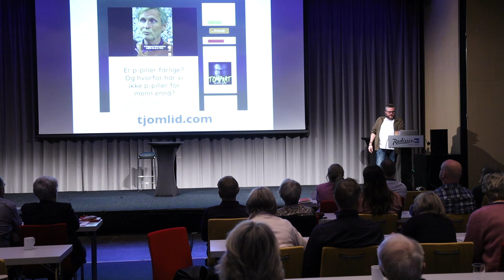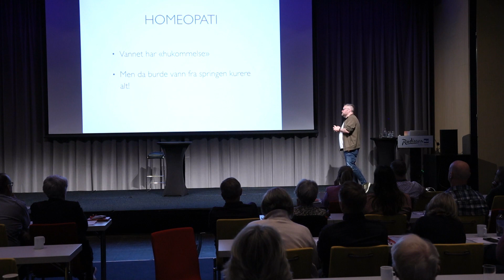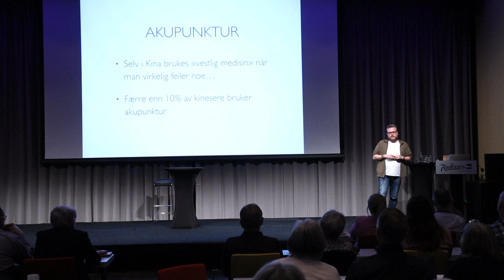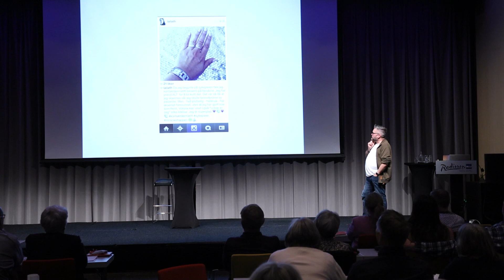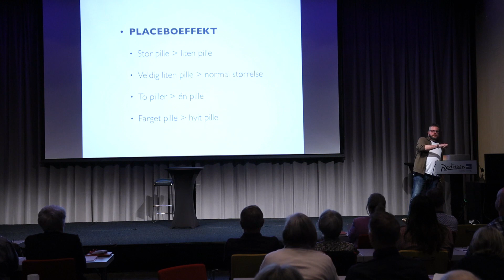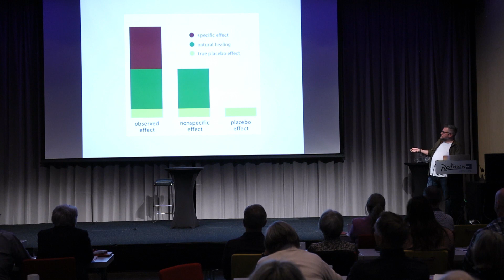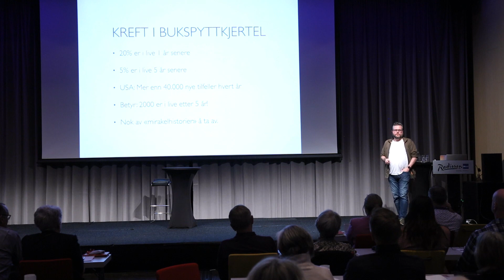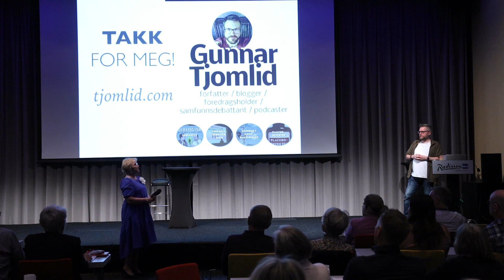Kritisk tenkning til alternativ behandling. Landskonferansen 2023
Kritisk tenkning til alternativ behandling, ved Gunnar Tjomlid, forfatter, blogger, foredragsholder. Kjent for bloggen Saksynt hvor han ser etablerte sannheter og påstan­ der innen medisin nærmere etter i sømmene.